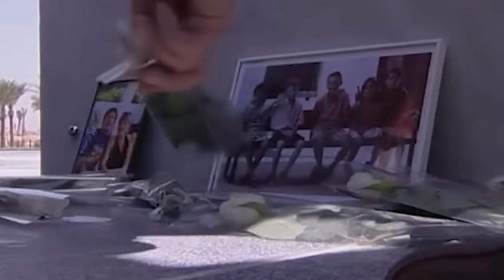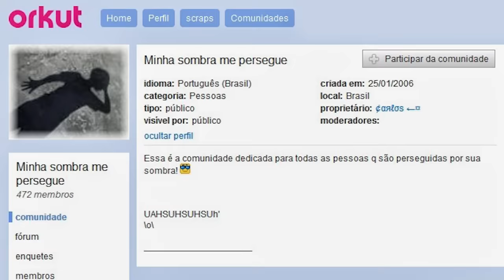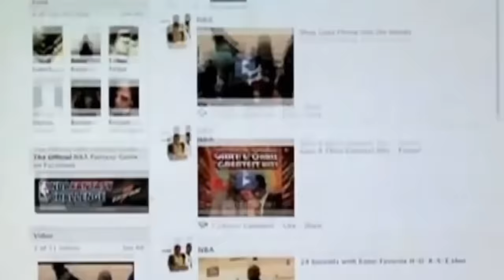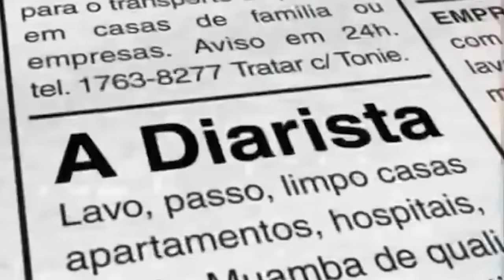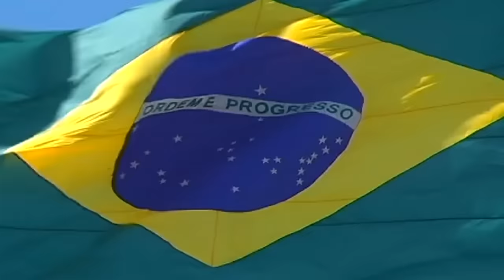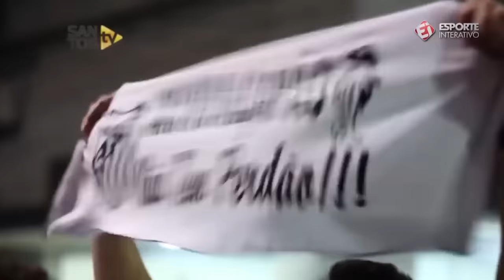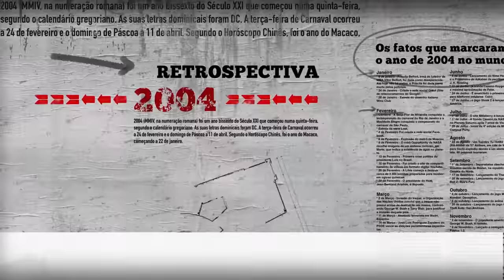RETROSPECTIVA 2004 - Nostalgia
ESCUTE DE GRAÇA NO SPOTIFY O que você estava fazendo em 2004? De robôs em Marte a fúria de tsunamis. Relembre tudo na Retrospectiva 2004.

Créditos
Apresentação - Felipe Castanhari
Roteiro - Rob Gordon e Felipe Castanhari
Produção Executiva - Thed Oliveira
Chefe de Edição - Ygor Guidoux
Edição, Arte e Som - Mariana Kadlec
Motion Graphics - Leandro Fonseca e Felipe Nobre
Tradução - Ana Paula Miranda e Andreia Manfrin Alves
Revisão - Felipe Castanhari e Rob Gordon
Direção - Felipe Castanhari